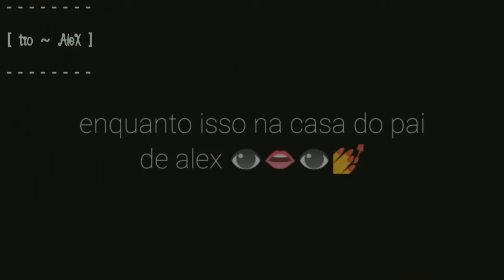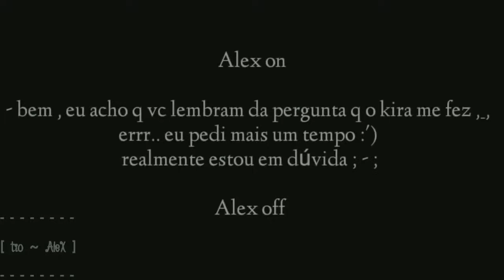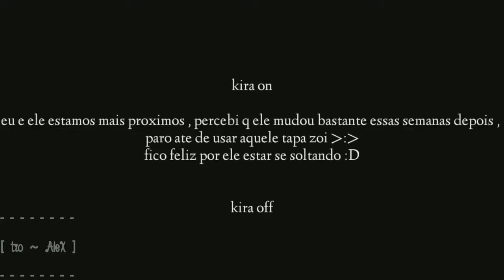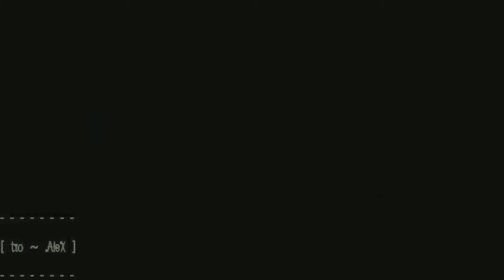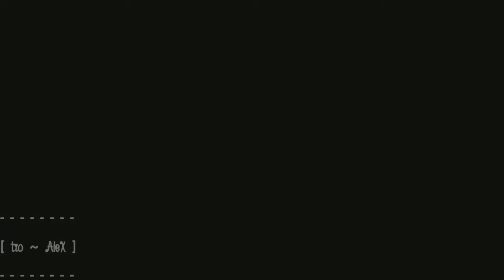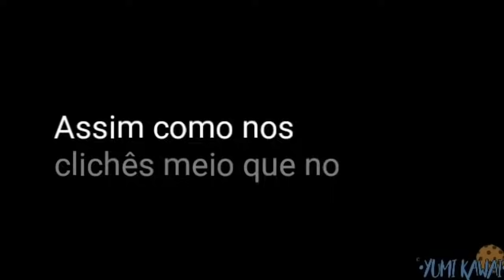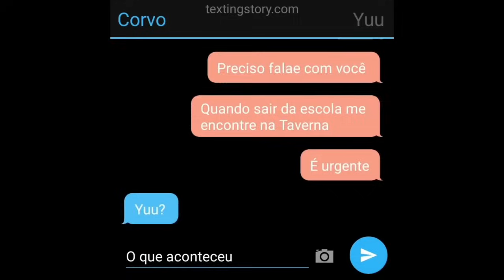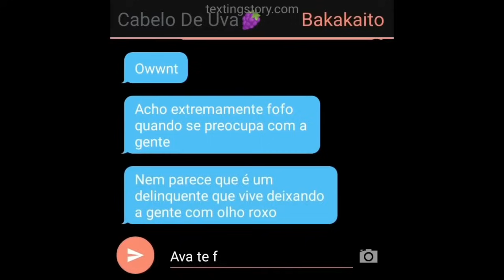OS MELHORES YAOIS! 👀 [DUBLADO] Mini Filme Gacha Life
- NÃO envolvem assuntos polêmicos.

•GACHATUBERS QUE DUBLAMOS:•
-Pøtátø Bêrry
-Nadira Puchi
-Safira Gacha
-Mïsty Mïstëry
-Mari Animation :3
-LunarSun Studios
-My Gacha Life YT
-Bunny Boo
-Gacha Lover7!
-Cookie Chan シ
-Midori Stories
- • Løbå Dø Lüår •
- • Uni- Chan •
- Violet Lox
- •GsGåchåReåłi•
- Drih Chan
- Mika Lover
- Kilorn
- Bárbara Giordanna Games
- A n n a h B a k a a h
- •YÜNA KÜN•
- •FALLEN ANGEL•